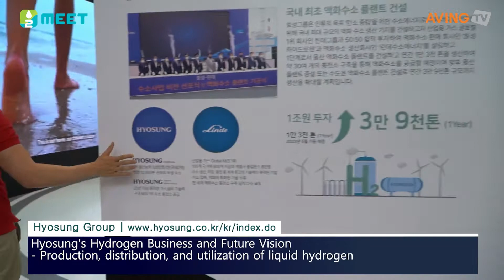효성, H2 MEET 2022 참가... 액화 수소 산업 청사진 제시해!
효성은 8월 31일(수)부터 9월 3일(토)까지 나흘간 고양 킨텍스에서 개최한 H2 MEET 2022에 참가해 수소 사업 청사진을 제시했다.

국내 수소 충전소 공급 부문에서 시장 점유율 1위인 효성중공업은 내년 액화 수소 플랜트 완공 시기에 맞춰 울산에 제1호 액화 수소 충전소를 건립할 예정이다. 내년 말까지 광양, 경산, 거제 등 전국 4곳에 액화 수소 충전소를 건립하고, 향후 전국 30여 곳으로 늘려나갈 방침이다.

이번 전시에서 효성중공업은 디지털 미디어와 체험형 콘텐츠를 중심으로 액화 수소의 밸류체인을 소개하기 위해 효성 수소사업의 미래를 한눈에 볼 수 있도록 전시 부스를 구성했다.

액화수소는 기체 수소의 부피를 8001분의 1로 줄여 저장 및 운송이 용이하다는 점이 특징이며, 액화 수소 충전소 역시 기체 충전소와 비교해 30% 수준의 비용으로 건립이 가능하다. 이를 통해 차세대 수소 경제의 핵심 기술로 주목받고 있다.

효성중공업은 국내 기업 중에서도 선도적으로 액화 수소 사업에 투자하며 국내 수소 경제 확장을 주도해왔다. 이러한 경력을 바탕으로 이번 전시회에서는 디지털 미디어를 통해 내년 완공 예정인 효성중공업의 액화 수소 플랜트 건립 현황을 소개했으며, 동시에 현재 연산 1만 3,000톤(t) 규모에서 3만 9,000톤으로 생산 역량을 확장해나갈 구체적 계획도 제시했다.

이와 함께 풍력 등 신재생에너지를 활용한 액화 수소 생산 계획도 살펴볼 수 있도록 했다. 앞서 효성중공업은 올해 초 전남도 등과 협력해 향후 1조 원을 투자, 해상풍력 발전과 수전해를 통한 ‘그린 액화 수소’ 생산 계획을 밝힌 바 있다.

액화 수소 생산에 이어 전시회에서는 인포그래픽과 터치스크린 등 체험형 콘텐츠를 통해 액화 수소 충전소 건립에 필요한 효성중공업의 기술력 등이 소개됐다. 이 외에도 효성중공업은 블루 수소 생산을 위해 필수인 CCCU(이산화탄소 포집·저장) 기술 개발 현황과 계획도 함께 소개했으며, 효성티앤씨의 나일론 소재 등이 적용된 수소연료탱크도 전시했다.

효성티앤씨는 국내 기업으로는 처음으로 수소 연료탱크용 라이너 소재로 나일론을 활용했다. 라이너는 수소 연료탱크의 내부 성형 플라스틱으로 수소의 누출을 막는 역할을 한다. 기존 금속 라이너보다 가볍고 견고해 수소차의 에너지 효율을 높이는 핵심 소재로 떠오를 것으로 전망된다.

수소연료탱크에는 효성첨단소재가 독자기술로 개발한 탄소섬유를 사용했다. 탄소섬유는 철과 비교해 무게는 4분의 1에 불과하지만, 강도는 10배 이상 높아 안정적인 내구성이 필요한 수소차용 연료탱크의 핵심 소재로 사용된다.

또한, 효성첨단소재는 본격적인 수소 시대를 대비해 오는 2028년까지 약 1조 원을 투자, 연간 2만 4,000톤의 탄소섬유 생산 능력을 확보할 계획이다.

효성 조현준 회장은 “효성은 그동안 수소·에너지 분야에서 쌓아온 경영 노하우와 기술력을 기반으로 액화수소 중심의 밸류체인 완성에 한 발 더 다가서고 있다”라며, “전 사업 분야의 기술력을 총동원해 수소 경제 활성화와 생태계 확장을 위한 디딤돌 역할을 해나가겠다.”라고 말했다.

한편, H2 MEET(Mobility+Energy+Environment+Technology)는 올해로 3회 차를 맞이한 국내 최대 규모의 수소산업 전문 전시회로, 기존 수소모빌리티+쇼에서 명칭을 변경했다. H2 MEET 조직위원회(한국산업연합포럼, 한국자동차산업협회, 수소융합얼라이언스, 수소에너지네트워크, 한국수소산업협회)가 주최하고, KOTRA, KINTEX, H2 MEET 조직위원회가 주관하며, 산업통상자원부, 환경부, 국토교통부가 후원했다. 전시품목은 다음과 같다. △수소 생산-수전해, 탄소포집, 신재생에너지(풍력, 원자력) 등 △수소 저장·운송-수소충전소, 수소탱크, 액화·기체, 파이프라인, 운송(해상, 육상), 안전 등 △수소 활용-모빌리티, 연료전지, 철강, 화학 등 관련산업 등